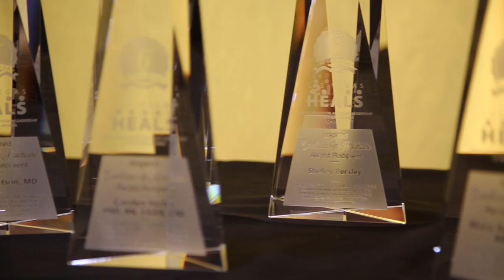The 6th Annual Inspired Excellence in Healthcare Awards Gala | Las Vegas HEALS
Las Vegas HEALS recently hosted the sixth annual “Inspired Excellence in Healthcare Awards.” Inspired by the pioneer exploits of Dr. Royce W. Martin, Las Vegas’ first chief surgeon circa 1905, the award ceremony recognizes the healthcare leaders who ignite and inspire continued possibilities for healthcare excellence.

2017 Honorees:
Chowdhury H. Ahsan, MRCP, M.D., Ph.D., FSCAI –  University Medical Center / Nevada Heart and Vascular Center
Mary Ann K. Allison, M.D., FACP – Comprehensive Cancer Centers of Nevada
The Honorable Shelley Berkley – Touro University Nevada
Anashu Shah, M.D. – Steinberg Diagnostic Medical Imaging
Troy S. Watson, M.D. – Desert Orthopaedic Center
Carolyn Yucha, Ph.D., RN, FAAN, CNE – University of Nevada, Las Vegas